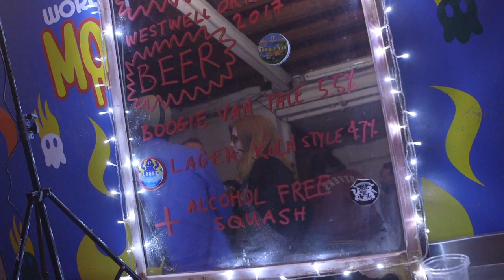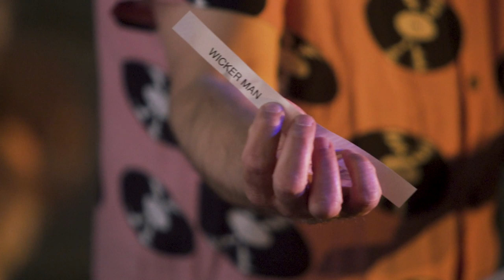Wisbey & Jonny Trunk's Soundtrack Show live at the state51 Factory | A Midsummer Night's Happening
To celebrate the Summer Solstice, state51 organised a special event 'A Midsummer Night's Happening'. This film was shot on the night.

A Midsummer Night’s Happening

with Ghost Box and Trunk Records

Pye Corner Audio
The Soundcarriers live Ghost Box film soundtrack
Jonny Trunk & Robin the Fog present The Kirchin Tape Lab
Justin Hopper & Sharron Kraus perform Chanctonbury Rings
Wisbey’s Live Soundtrack Request Show

Plus

DJs Ghost Box, Trunk, Clay Pipe Music and Friends.

Films, artwork, merchandise, fresh cooked food, drinks and more.

Three spaces:
The utopian glade of Pan’s Garden.
A parallel-world past in The Youth Club.
Forgotten film & television in The TV Chamber.

The state51 Factory, London
21st June 2019, 6:30 until late

Filmed by Michelle Tofi
Edited by Rob Curry
Directed by Rob Curry
Sound by Dotan Cohen